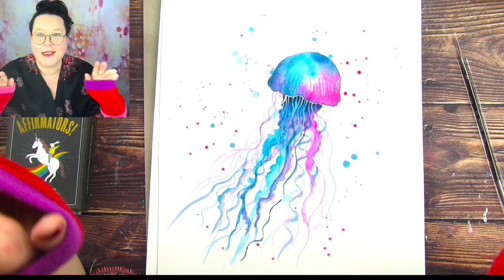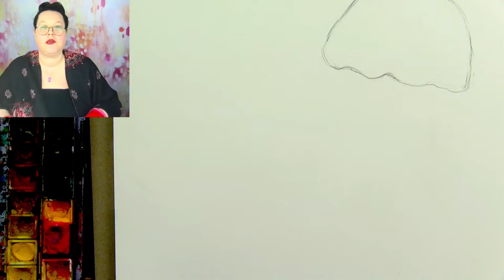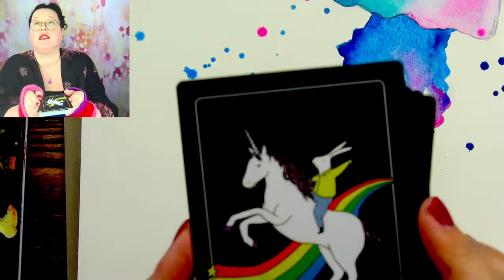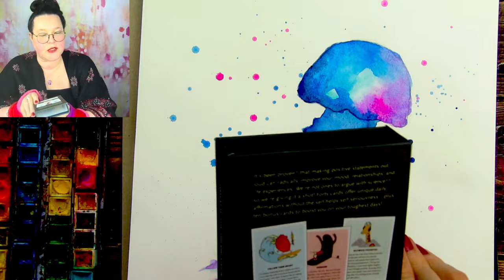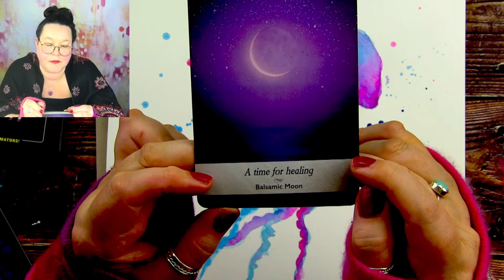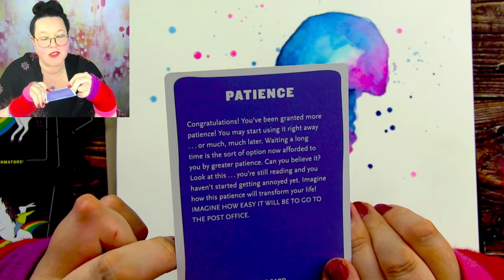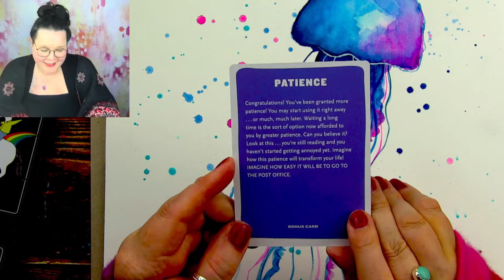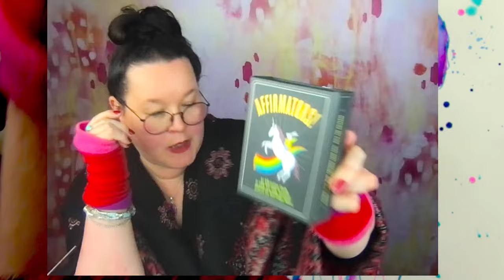Paint a Jellyfish with me!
Let's make some groovy watercolour art and spend some time together!
If you want to spend a year making art with me and learn how to use your creativity for stress relief and mental health, come join me and 25+ other amazing artists - use HAPPYART30 for 30% off!

Let's Be Friends! I love hanging out online!